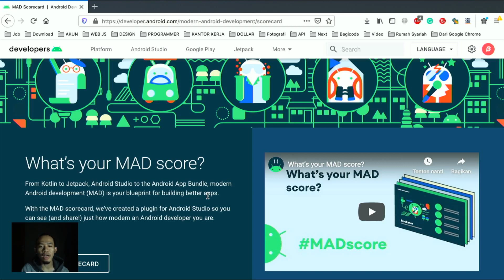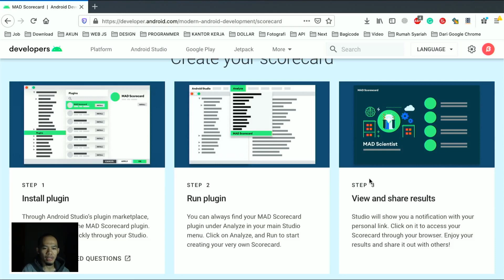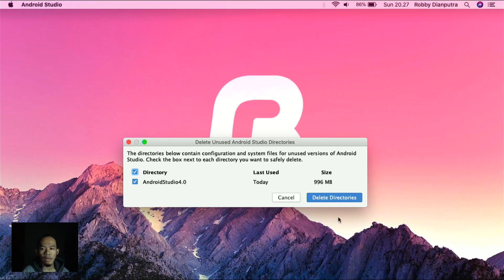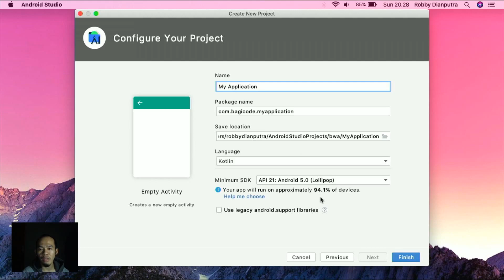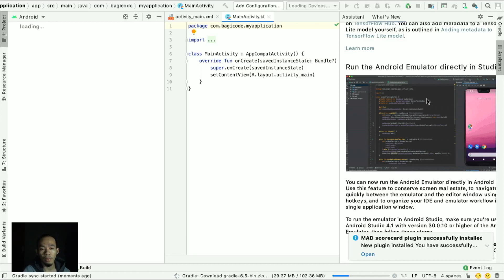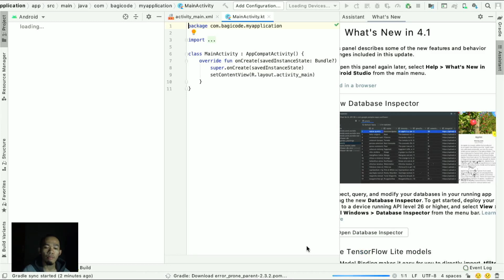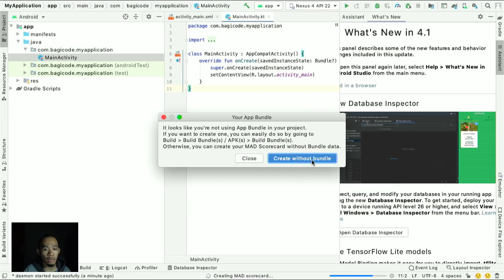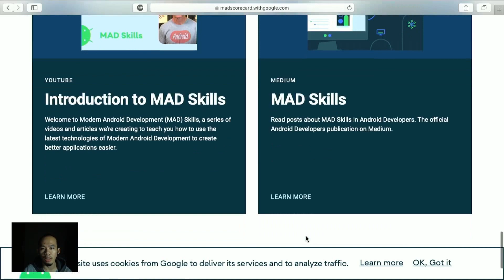MAD Score, Cara Asik Lihat Score Code Programming kamu !!!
Mau jadi programmer? yuk gabung di grup bagicode.. temukan teman seperjuanganmu disini

Saya ucapkan terimakasih atas support teman-teman, mari kita lihat berapa banyak Coders yang terbantu atas kanal ini dan semoga kanal sederhana ini bisa membantu teman-teman menggapai impiannya. Robby D

🕹My Gear :
Nikon D3200 Fix 50 mm
Logitech Mouse MX Master 2s dan Keyboard k780 Multi-Device
Fifine K669B dan Boya Mic
Aputure dan Godox Lighting